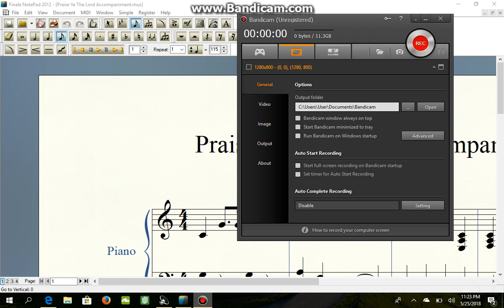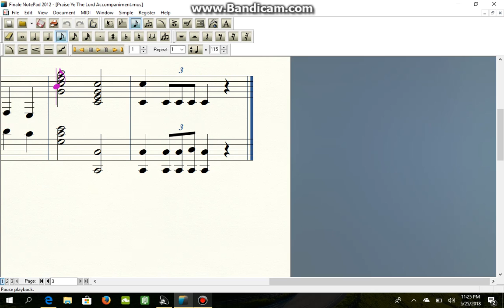Praise Ye The Lord